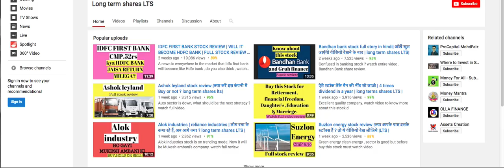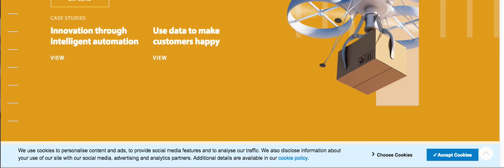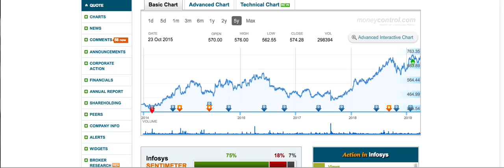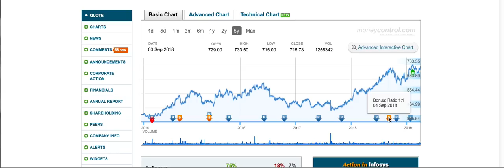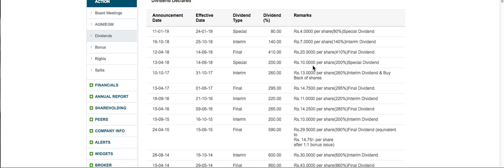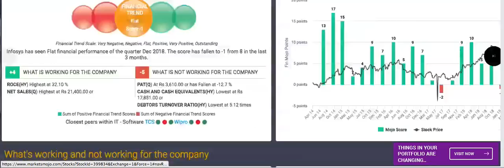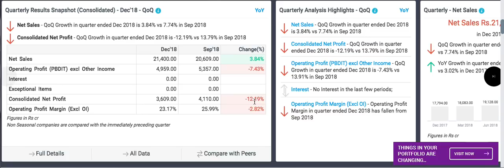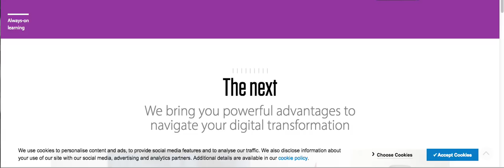Infosys stock review LTS |कौन कहता है ये मल्टीबैग्गेर नहीं है, एक बार वीडियो देखो आँखे खुल जाएँगी